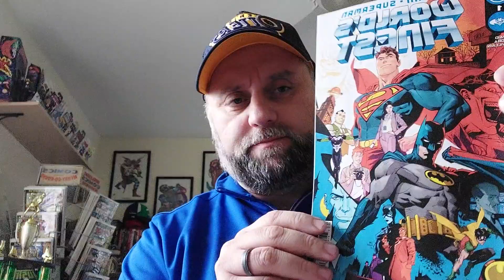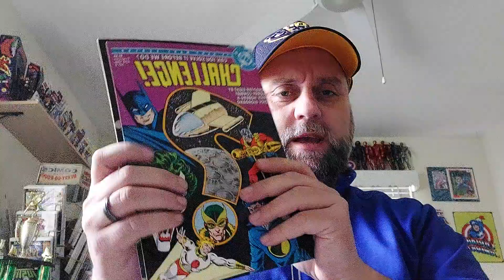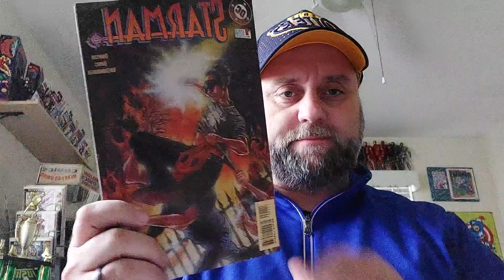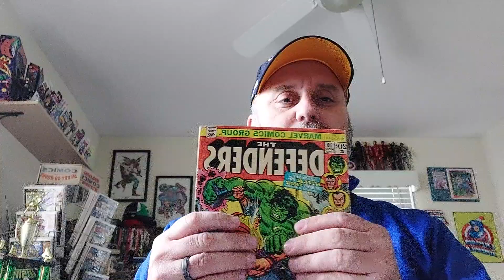Small Comic Haul and some Community Help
I could really use the Comic Book Communities help with raising money to help the fight against CANCER. We all know cancer SUCKS so if you'd like to make a donation please click the link below to my 11 Day Power Play page. I don't think $11 is too much to ask for to help fight this battle.

Brian.